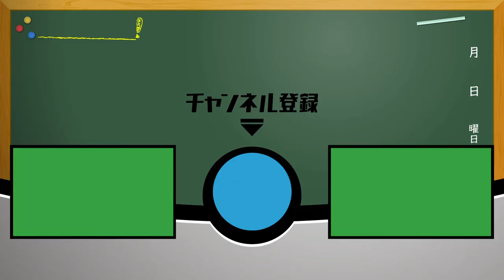「うさぎとカメ」ネイティブ英語 読みきかせ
うさぎとカメの
ネイティブ英語での絵本読み聞かせです！
キレイな英語を聞き流したい方にもオススメです。